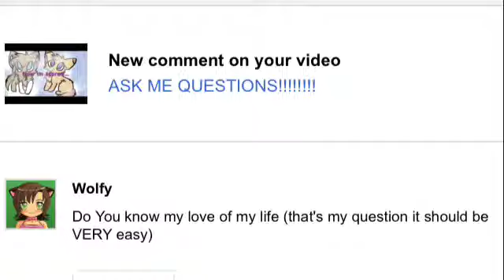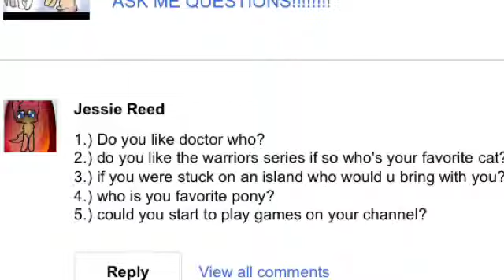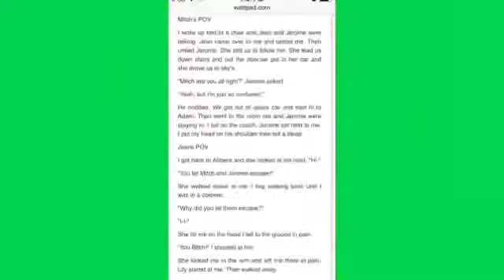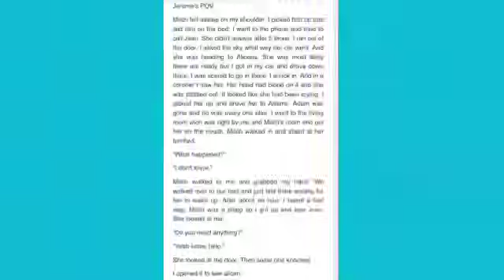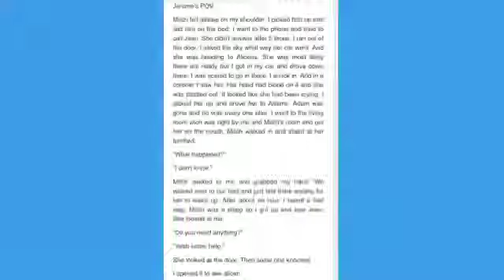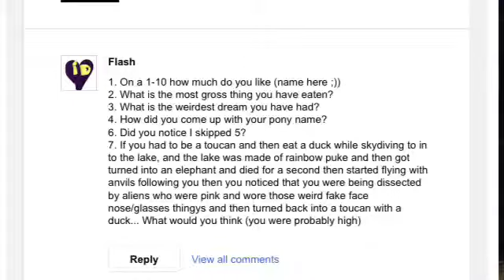Answer video 1!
What the f did I just answer?